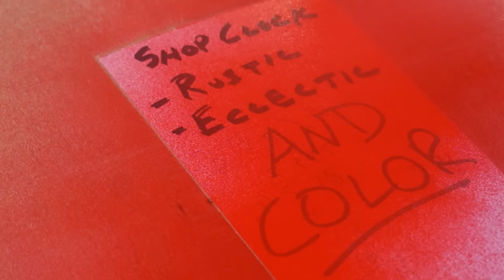Asymmetrical Clock (MonkWerks)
Clock ... Time ... Build ... Something Different